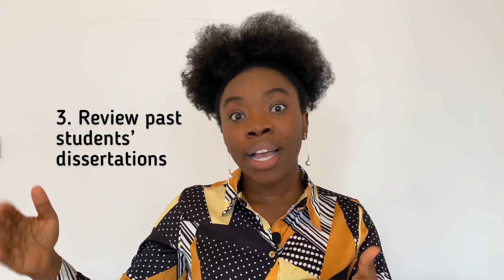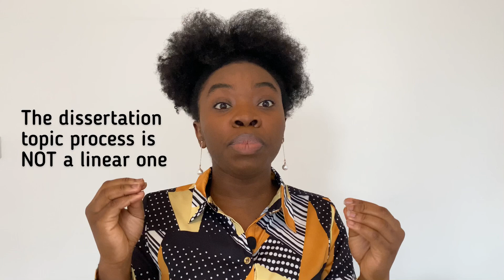How to choose a research/dissertation topic + downloadable planner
Hey fam, in this video I share a way to identify your interests, determine your research topic for your dissertation and relevance.

TIMESTAMPS (Skip to the part you want😉)
0:00 Introduction
2:32 Understand the research process + terminologies
3:15 what interests you about your course?
4:26 Identify your broad area of interest + review the literature
5:44 Review dissertations of past students
6:26 Look at lecturers' research interests + publications
7:58 Niche down the broad topic
10:52 3 questions for justifying a research replication
11:58 Important information
12:22 Identify your research questions by answering 4 questions
15:05 Evaluate your topic relevance with these 7 points